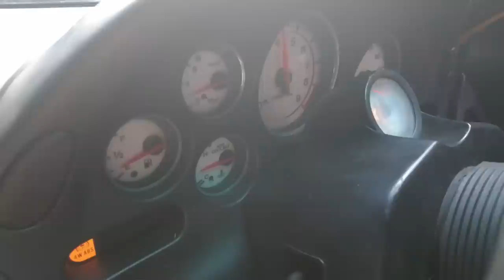MODZ BATTLE 2 KAPAN DIMULAI BANG ?? | RX7 COCOK KAU RASA